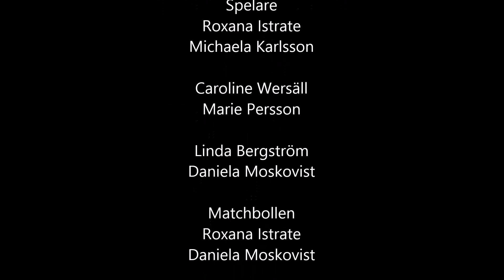Pingisligan Damer Final 2014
Ängby SK - Eslövs PK
Första mötet i Vällingbyhallen den 9 april, 18:30